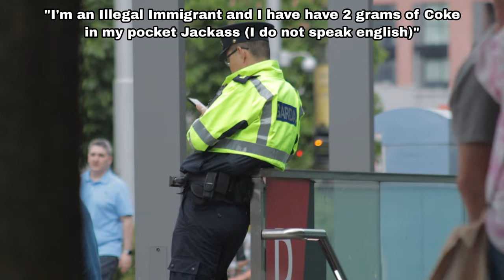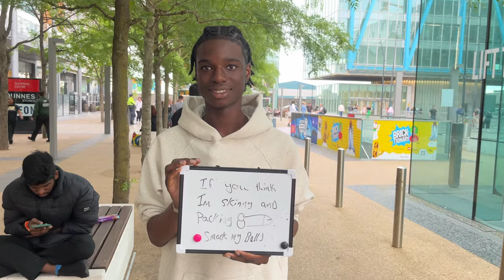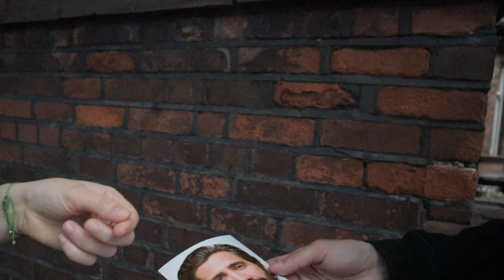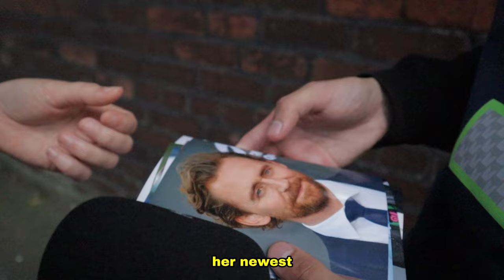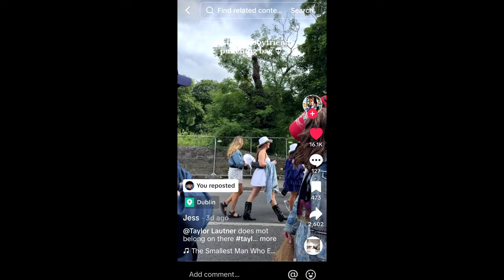TROLLING TAYLOR SWIFT FANS